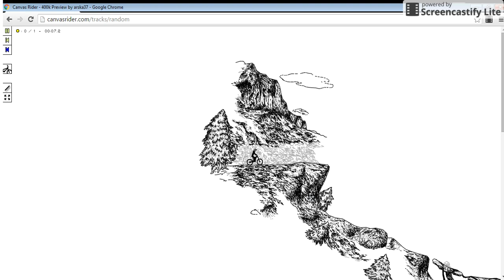Canvas Rider Random #30 Winmind